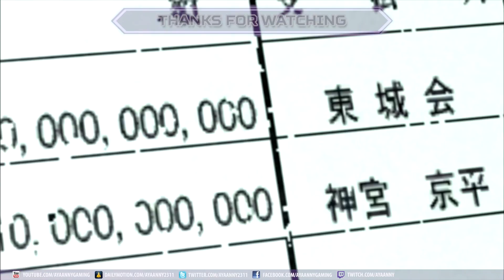Yakuza 4 【PS3】 #98 │ Final： Requiem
龍が如く4 伝説を継ぐもの Ryū ga Gotoku 4: Densetsu o Tsugumono, "Like a Dragon 4: Successor of the Legend" / Yakuza 4
► Genre(s) : Action-adventure
► Release date : JP: March 18, 2010 ║ NA: March 15, 2011 ║ EU: March 18, 2011

🎮 Difficulty Mode : Normal
🎮 System Use / Played on : PlayStation 3
🎮 Version/Region: PAL
💻 RECORDING SOFTWARE/HARDWARE : Elgato Game Capture HD60 Pro

▬▬▬▬▬▬▬▬▬ஜ۩۞۩ஜ▬▬▬▬▬▬▬▬▬▬
▬▬▬▬▬▬▬▬▬ஜ۩۞۩ஜ▬▬▬▬▬▬▬▬▬▬